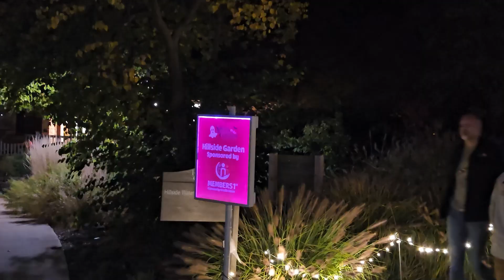2024 Spirits in the Gardens Recap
Night of 1,000 carved pumpkins celebration in one minute and 30 seconds!